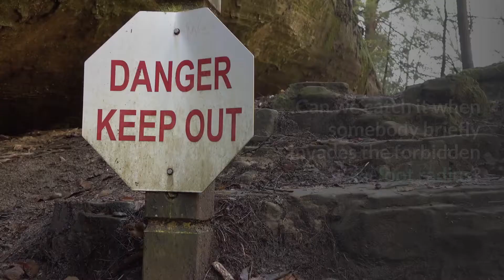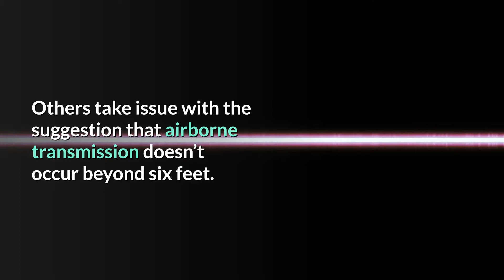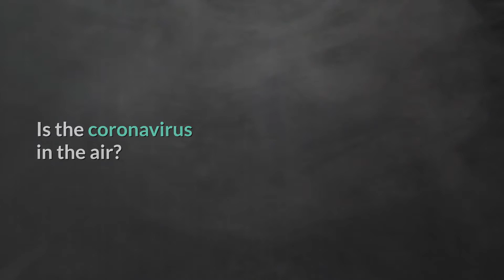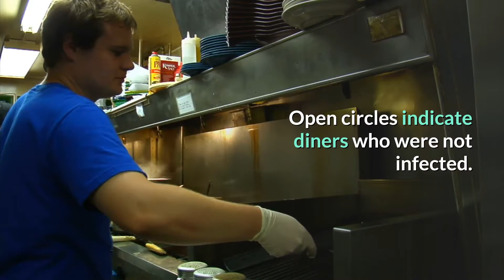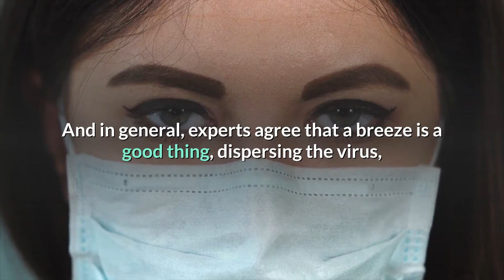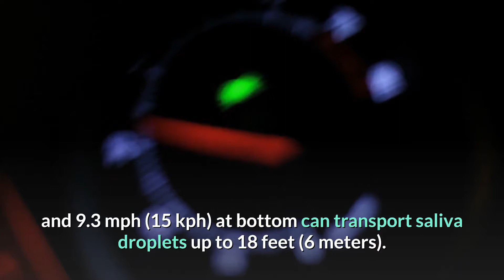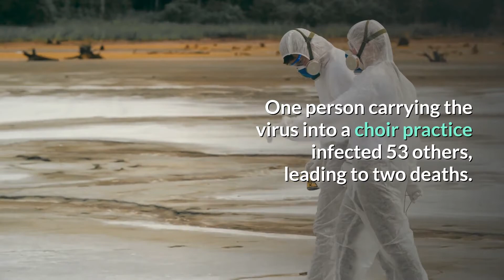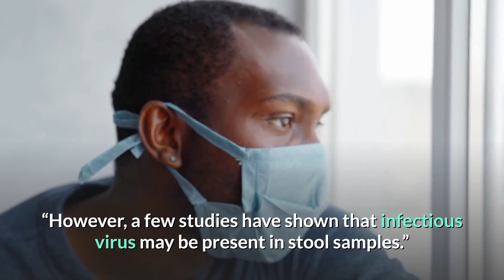how covid 19 really spreads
Infected surfaces, airborne plumes, AC systems, toilet flushes, and close proximity may all be involved.

The primary means of transmission for SARS-CoV-2, the coronavirus that causes Covid-19, has been somewhat up in the air ever since it emerged. It’s clear the virus can spread by direct contact with an infected person. But do we really pick it up on doorknobs, packages, and other surfaces? Can we catch it when somebody briefly invades the forbidden six-foot radius? Is the coronavirus literally wafting through the air after an infected person merely talks?
The answer, several infectious disease experts say, is probably “all of the above.” And you can likely add toilet flushing to the list. Such a variety of transmission methods would explain why so many people are catching the virus. And it would mean the latest advice from the U.S. Centers for Disease Control and Prevention (CDC) is a bit out of sync with a lot of experts.
The CDC recently updated its webpage on the subject, making this fresh statement: “The virus is thought to spread mainly from person-to-person,” in these ways:
“Between people who are in close contact with one another (within about six feet).
“Through respiratory droplets produced when an infected person coughs, sneezes, or talks.